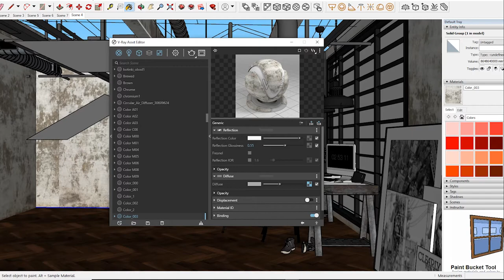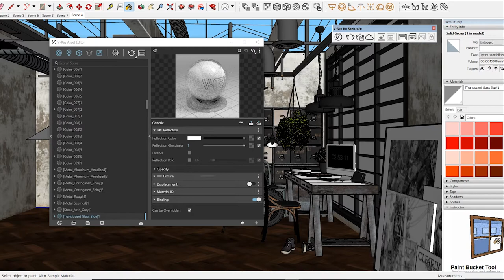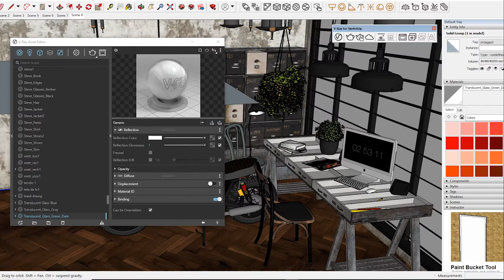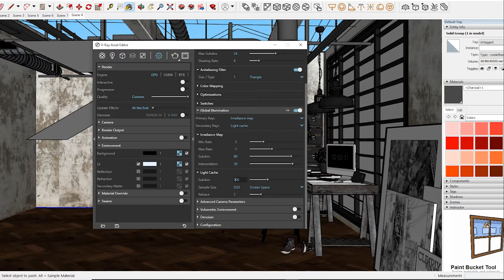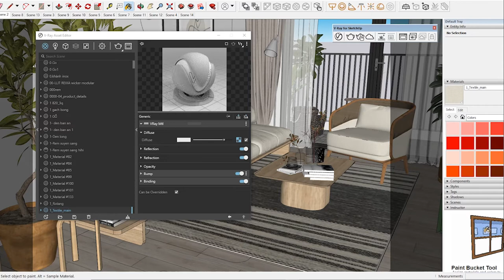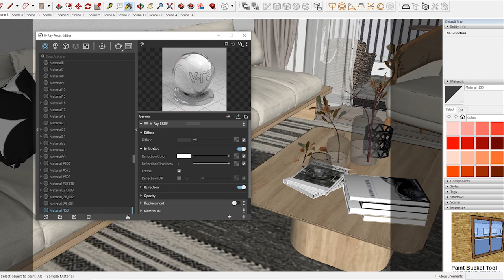Sketchup Vray Next interior lighting Rendering, How to add Material and Light in day Scene #30